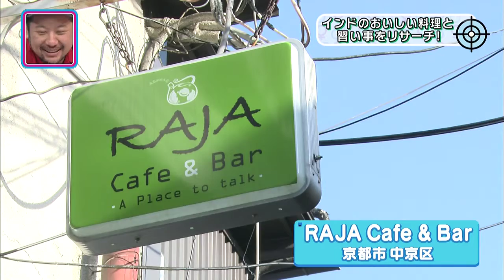japanese comedian meets Kushti by Raja